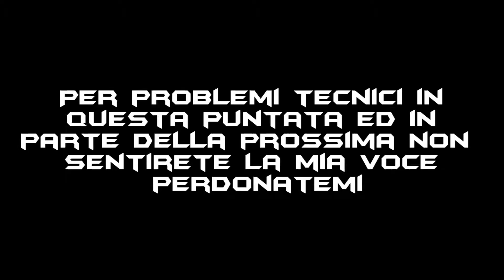Batman Arkham Origins Walkthrough W/ V4Visca [Ep. 07]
Uella a tutti raga qui è Visca! Benvenuti a questo Walkthrough dedicato al terzo capitolo di Batman, spero che vi possa piacere! Scusate per il mio commento scarso durante le partite ma sono estremamente concentrato ahahahah. Have Fun! ;)